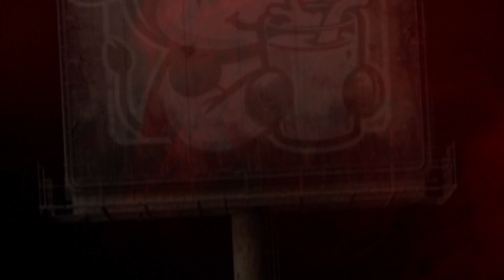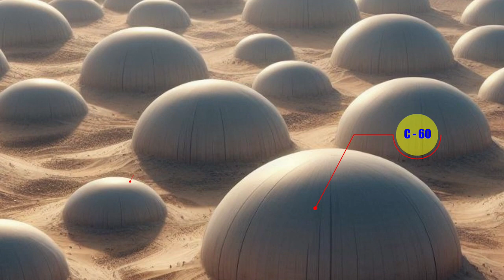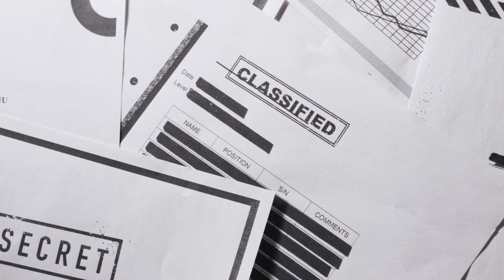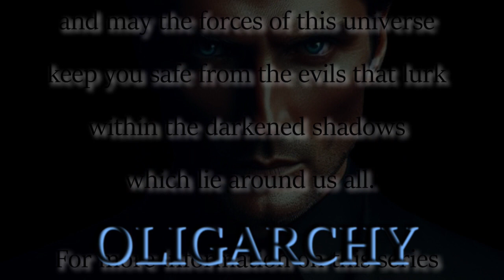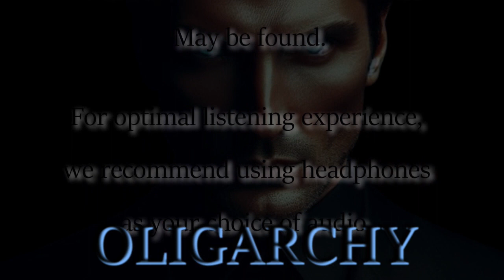The Cattle Guard Series / S2.E5. The New America.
This is the fourth chapter from the book Oligarchy, the second book of the Cattle Guard book series, which is the second of three books in said series. This episode is titled Chapter Four, The New America. This series is an audio book, and while some episodes may not, others may contain graphic content that may be found disturbing. For an optimal listening experience, we recommend using headphones as your choice of audio. We hope you enjoy the series. Safe travels.

00:00 Intro
00:40 Episode
43:54 Credits